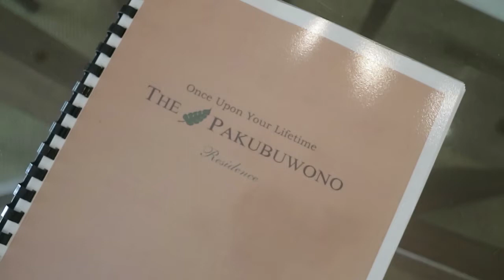PAKUBUWONO RESIDENCE 2BED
PAKUBUWONO RESIDENCE
IRONWOOD WOOD TOWER

*NAVER BAND  :No726
*FOR SALE
*APARTMENT
*152 SQUARE
*2ROOMS+2WASHROOMS
*HELPER ROOM
*PRICE:$2,500/MONTH

*Thank you for always supporting Daehan property.